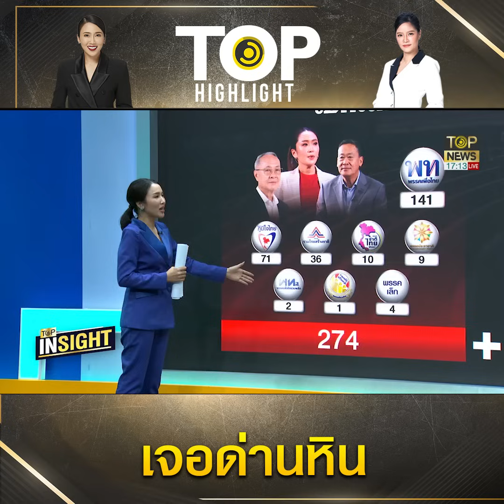โหวตนายก : "พท." ส่ง "เศรษฐา" ทั้งที่แผลยังไม่แห้งสนิท เตรียมเจอด่านหิน "วุฒิสภา " | TOP HIGHLIGHT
"พท." ส่ง "เศรษฐา" ขึ้นเขียง ทั้งที่แผลยังไม่แห้งสนิท เตรียมเจอด่านหิน "วุฒิสภา " ชี้ชะตาโหวตนายกฯ